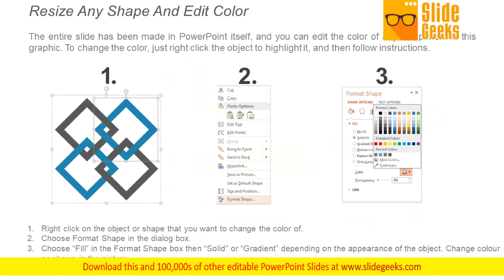Business Process Steps With Bullet Points Ppt Powerpoint Presentation File Designs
Presenting this set of slides with name business process steps with bullet points ppt PowerPoint presentation file designs. This is a three stage process. The stages in this process are 3 point slide, 3 point stages, 3 point highlights. This is a completely editable PowerPoint presentation and is available for immediate download. Get by with little effort due to our Business Process Steps With Bullet Points Ppt PowerPoint Presentation File Designs. Easily complete complex jobs.